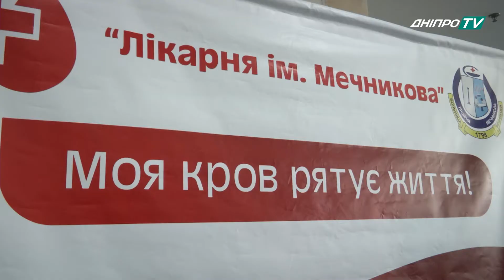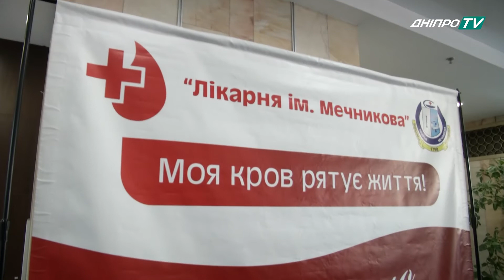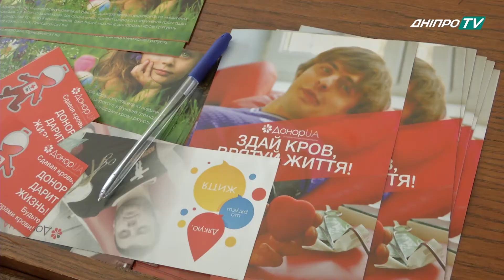Здають кров бійцям.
Краплини, що рятують життя.  17-тий раз в лікарні Мечникова збирають кров для поранених бійців.